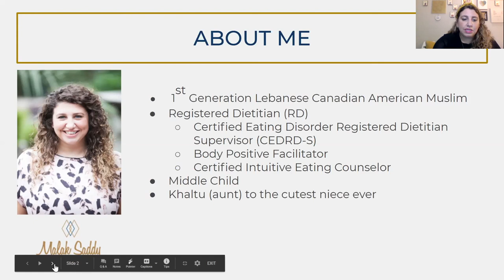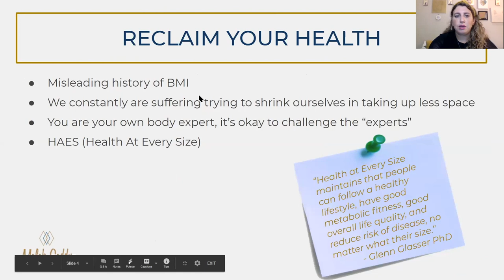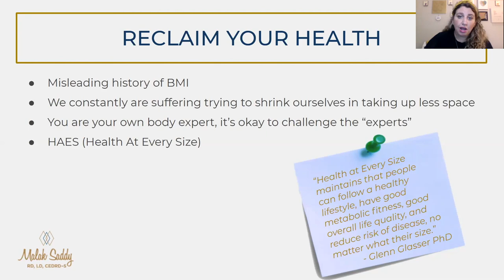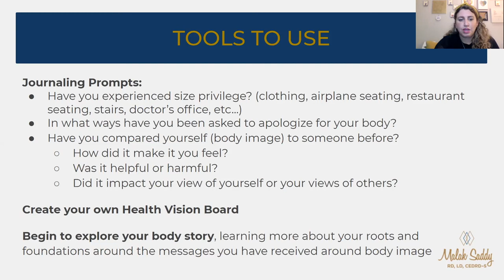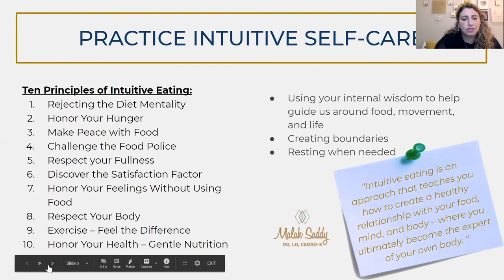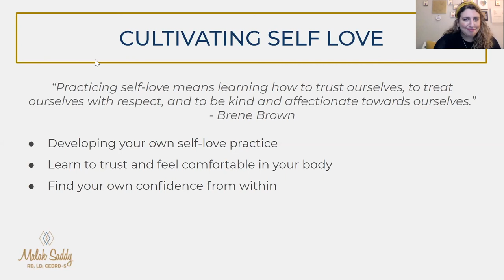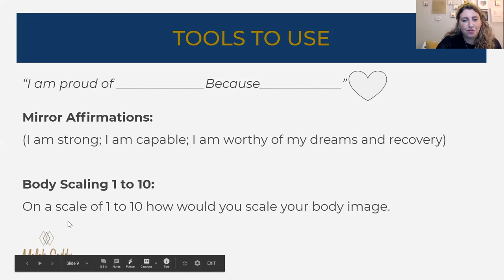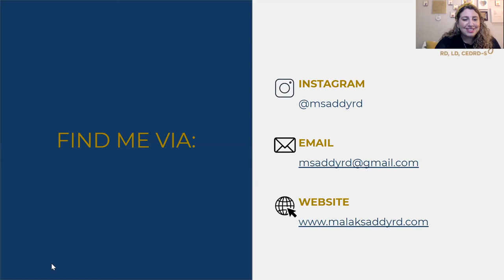Leaning Into Body Acceptance I Malak Saddy & Clarity Fitness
Body Positivity is all fine and dandy, but what can you do to really improve your own relationship with your body? Check out this webinar for tips, tricks, and detailed tools for improving your relationship with your body image!